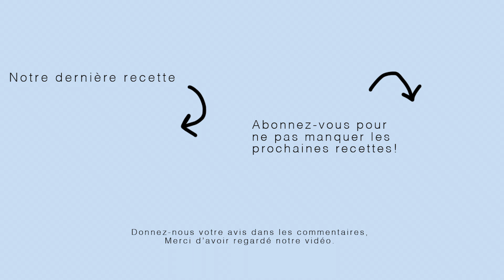OEUFS MIMOSAS REVISITÉS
✨ Nouvelle recette disponible ! 🍳🍽
On se retrouve aujourd'hui pour une nouvelle recette d'oeufs mimosas revisités.
Sous forme de verrine, cette nouvelle recette saura ravir tout le monde.

Pour celle-ci vous aurez besoin de :
pour 4 personnes :

- 6 oeufs
- 3 cas de mayonnaise
- 5 cornichons
- Le jus d'1/2 citron
- 1 barquette de ciboulette
- 2 boîtes de thon
- Assaisonnement : Sel, poivre, huile d'olive, ail en poudre

/ les quantités varient le nombre de personnes pour qui vous cuisinez /

Merci d’avoir regardé cette vidéo, et n’hésitez pas à nous dire en commentaire si la recette vous a plu!

Montage vidéo : Première Pro